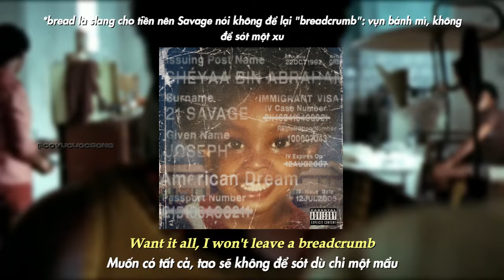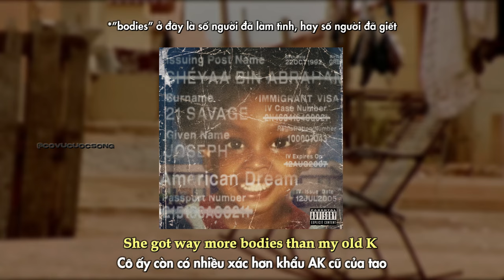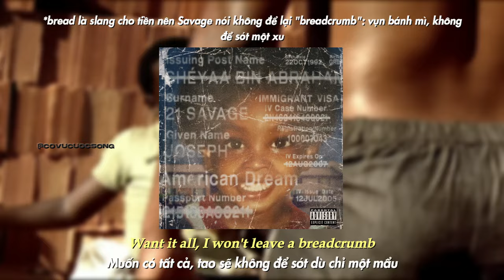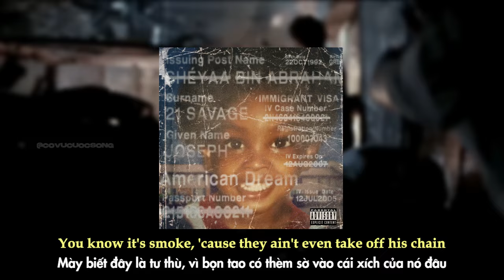DỊCH TỬ TẾ "redrum" // 21 Savage (VIETSUB)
(vietsub & lyrics) 21 Savage - redrum
Donate ủng hộ tôi (tùy tâm nếu không yêu cầu bài hát) qua:

/ Social /
Trang của kênh: